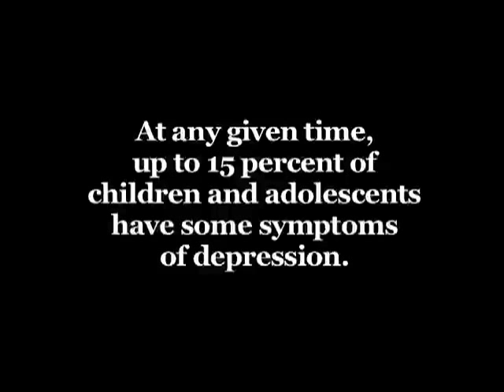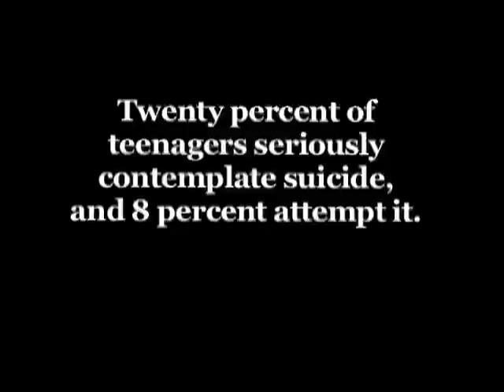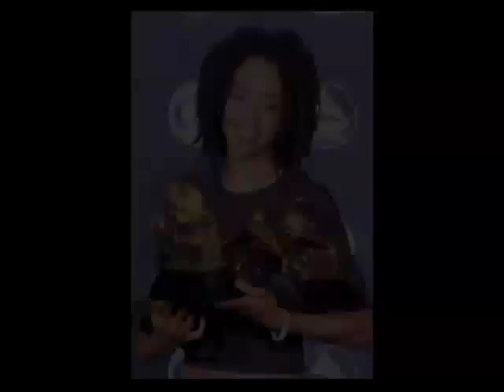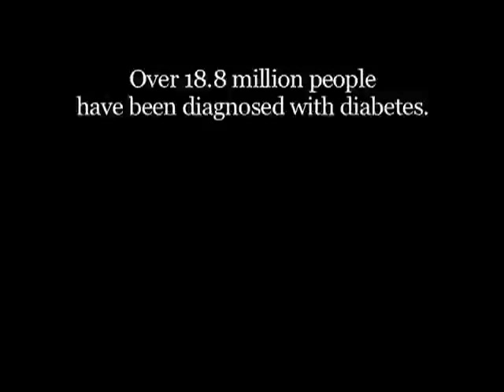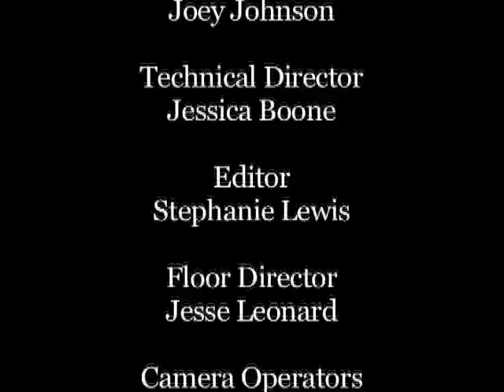We Are DeKalb TV Interview with Michael Barbee and James Womack